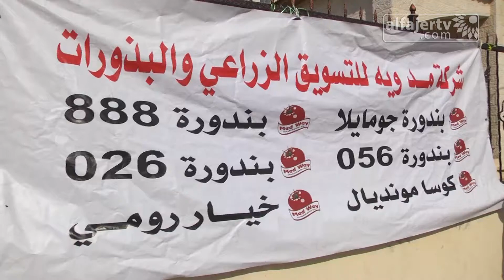شركة "مد ويه" للتسويق الزراعي تعقد لقاءاً توعوياً للمزراعين في ذنابة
تلفزيون الفجر الجديد 10/11/2016 | شركة "مد ويه"  للتسويق الزراعي تعقد لقاءاً توعوياً للمزراعين في ذنابة